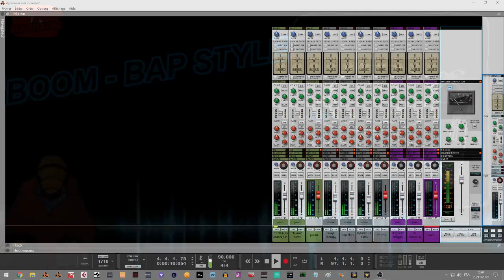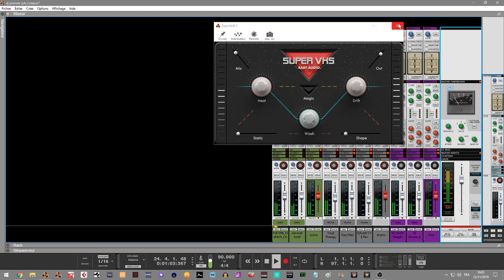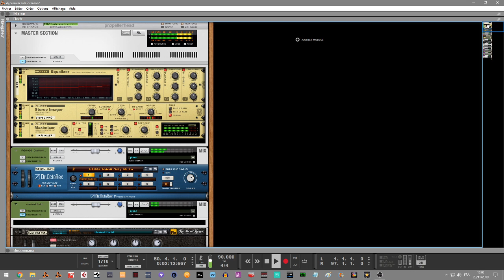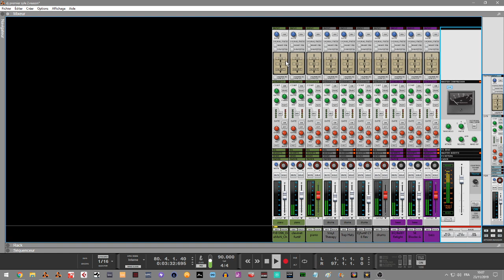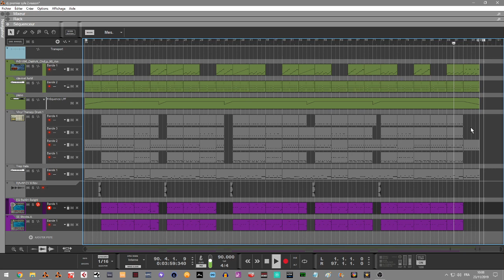BOOM-BAP STYLE DANS REASON10/11